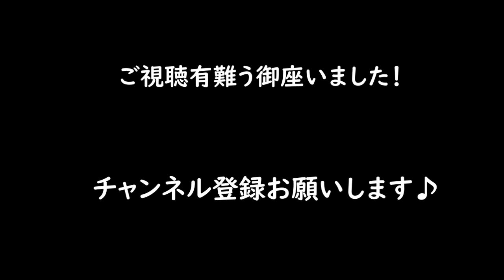【魔女の宅急便？】赤い首輪が似合うベルちゃん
半年ぶりくらいにベルちゃんが首輪をつけてくれたので、
記念撮影してみました！
赤い首輪がとても似合っています！
とてもキュートで超美猫なベルちゃんをご堪能ください♪